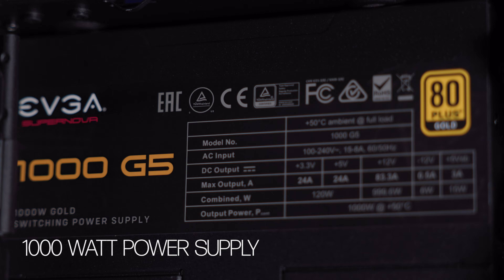Velztorm Aciex Showcase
Our Aciex absolutely can shred!

Our Amazon Listing

Specs:
Intel i9-12900K
Z690 Motherboard
Corsair 5000D Airflow Chassis
360mm Radiator + 6x RGB Fans
1000W Power Supply
Customizable GPU/RAM/Storage